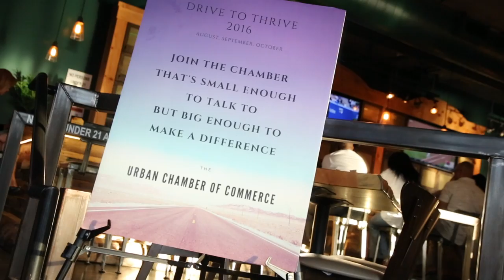Join the Urban Chamber of Commerce!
"Building Businesses to Build our Community."

The mission of the Urban Chamber of Commerce is to create and foster an environment that promotes the development of our members and black-owned businesses.

Membership is open to individuals, companies, organizations, partnerships, and corporations committed to upholding the values of the Urban Chamber of Commerce.

 Every year, the Urban Chamber of Commerce helps businesses to grow, across all sizes and sectors in the Las Vegas Valley. The Green Tie Awards puts the spotlight on many entrepreneurs, companies, and organizations that help make our community a vibrant and memorable place to do business.  Our Green Tie Awards are just one way that we recognize and reward their success, innovation, and hard work. The Urban Chamber of Commerce’s Green Tie Awards honors businesses that have achieved success by combining vision, determination, perseverance, and dedication to building strong communities.

The proceeds raised from the Green Tie Awards are vital in ensuring support to the business programs. Proceeds from the Silent Auction support the Hannah Brown Community Development Corporation Scholarship Fund.  Last year, through the gracious support of our community and business partners, we were able to award twenty (20) students scholarships that totaled $28,000.